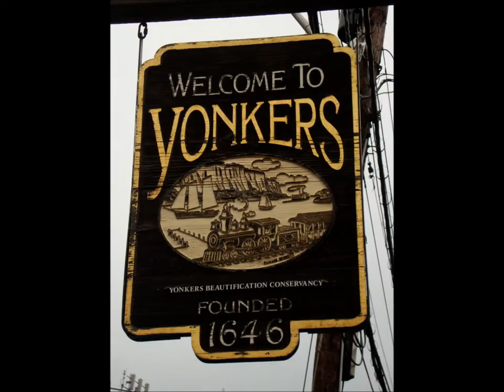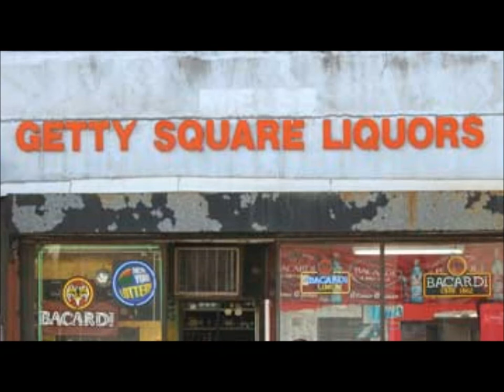Omega Jackson - Pretzel Logic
Omega Jackson - Demo